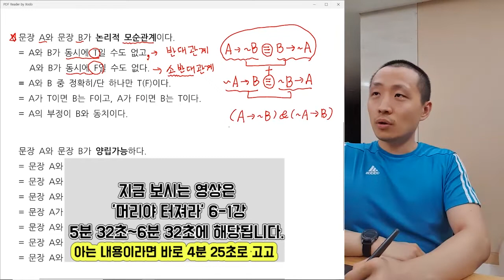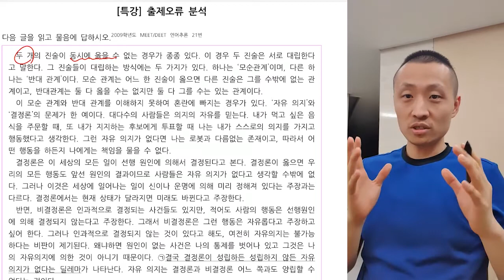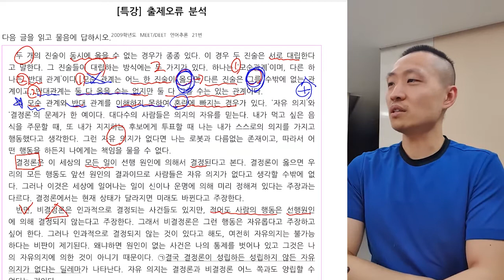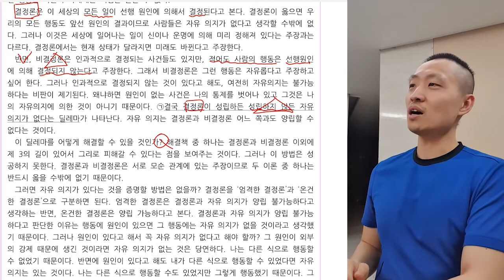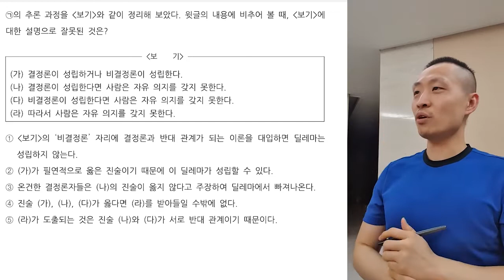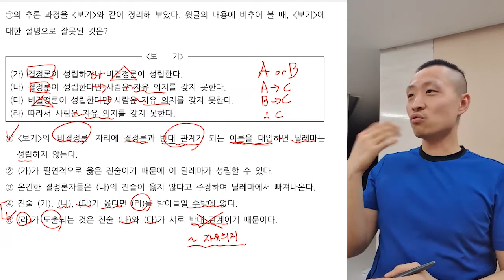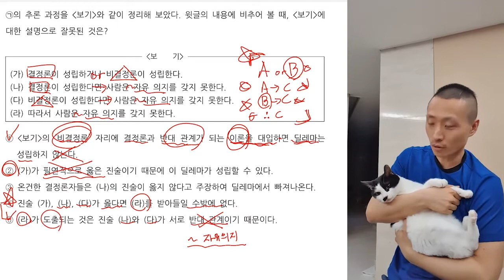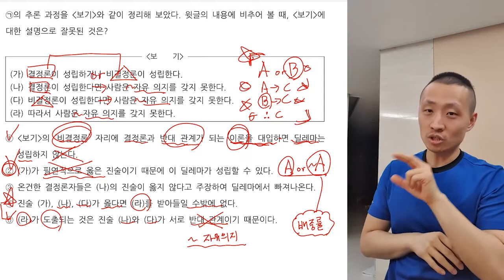[오르비 클래스] [특별제공] 7-2. 언어추론 출제오류 분석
[독서]머리야 터져라